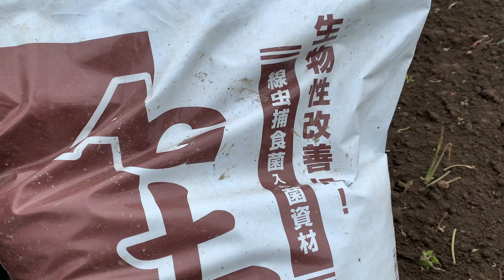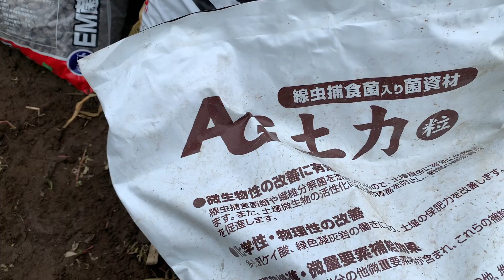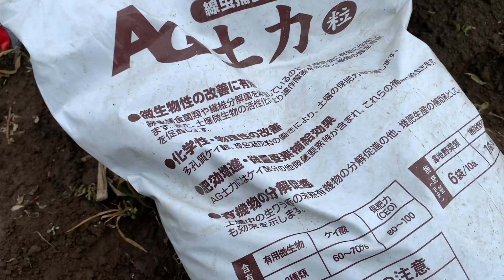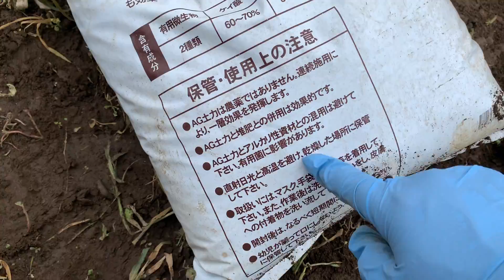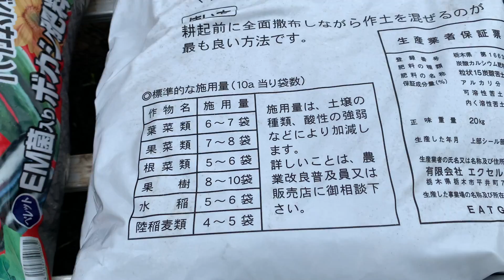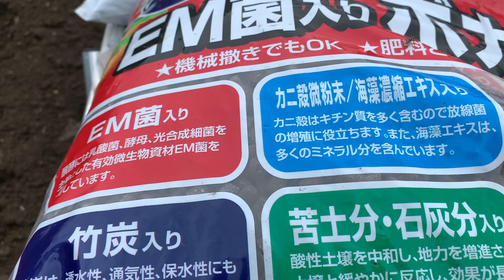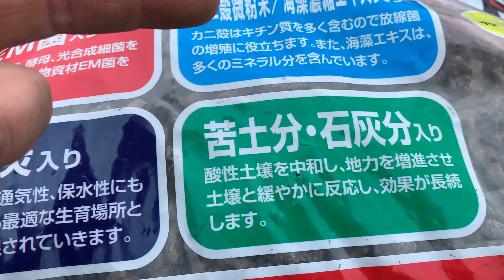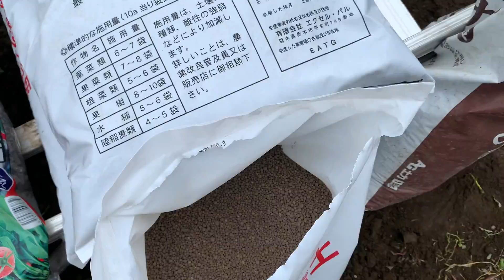畑の土作り 先ずはボカシ肥料や堆肥を入れてみる 20/7/16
秋冬野菜の畑の土作り